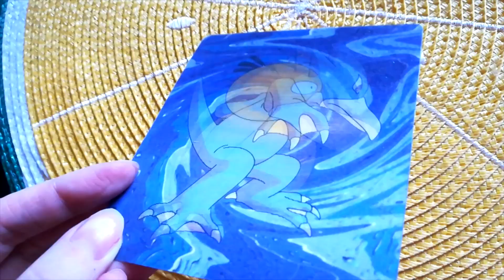Kellogg's Pokemon lenticular card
While going thru a folder of misc paper things i found this Kellogg's Pokemon lenticular card of Psyduck & Golduck from many years ago. So how about a little video of it? It was a but hard to capture the effect on the video. This card is in a bit of rough condition tho it's not very visible on the video it's more clear in person. Also i miss the times when you got things with cereal :( .